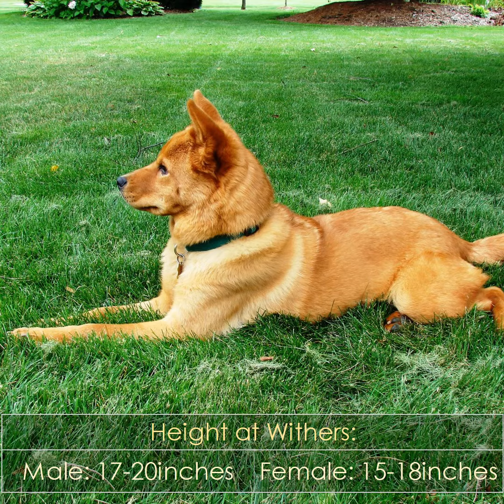Finnish Spitz - Dog Breed - Pet Friend